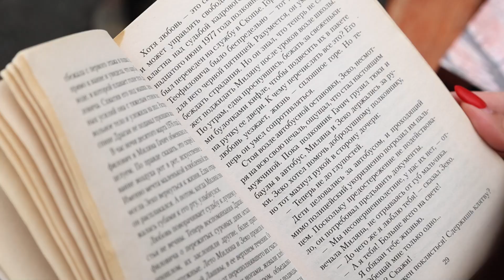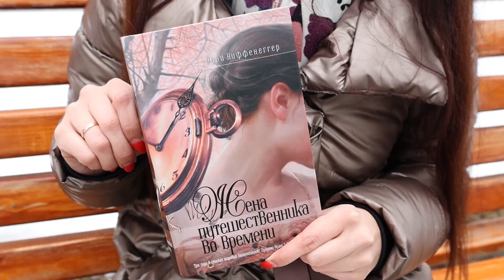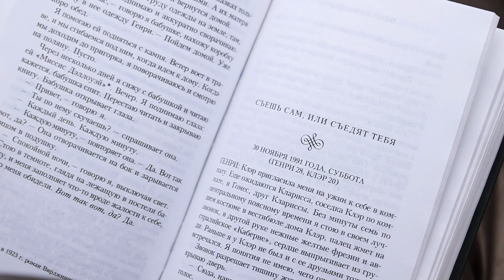СОВСЕМ ОБОЗРЕЛА. Бесплатные книги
Ведущая Анна Клыга заглянула в один из уссурийских шкафов для буккроссинга, нашла там интересные книги и рассказала о них подробнее.